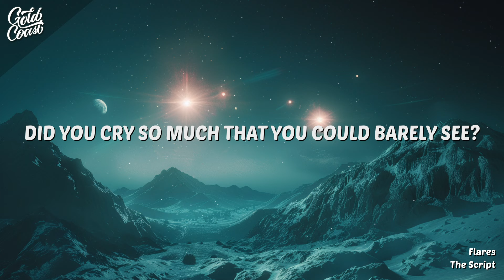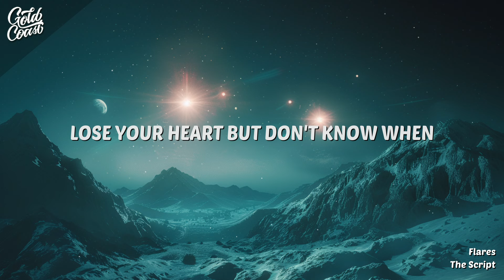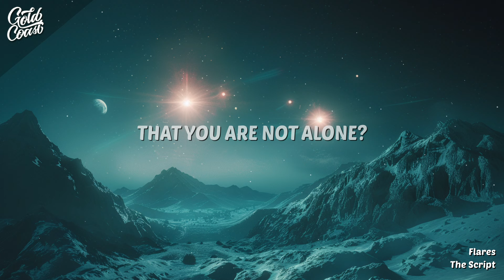The Script - Flares (Lyrics)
“Flares” by The Script is a song that touches on deep emotions. It’s about feeling lost and alone, like when you’ve gone through a tough breakup or when you’re in a crowd but still feel isolated. The song’s lyrics talk about the pain that sticks around even after the initial hurt has faded. The lead singer, Danny O’Donoghue, connected with the song in a personal way after his mom had a serious health scare. For him, the song became about hope and the little miracles in life, like his mom getting better when it seemed unlikely. The “flares” in the song are like signals of hope, reminding us that we’re not alone and that there’s always someone who can help us through tough times. It was released on September 12, 2014.

[Verse 1]
Did you lose what won't return?
Did you love but never learn?
The fire's out but still it burns
And no one cares, there's no one there

Did you find it hard to breathe?
Did you cry so much that you could barely see?
In the darkness all alone

[Chorus]
But did you see the flares in the sky?
Were you blinded by the light?
Did you feel the smoke in your eyes?
Did you? (Did you?) Did you? (Did you?)
Did you see the sparks, feel the hope
That you are not alone?
Cause someone's out there
Sending out flares

[Verse 2]
Did you break but never mend?
Did it hurt so much you thought it was the end?
Lose your heart but don't know when

[Chorus]
Sending out flares
Someone's out there
Sending out flares